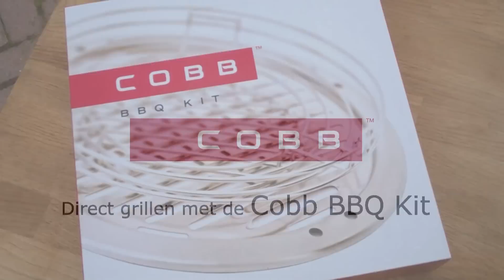Direct Grillen met de COBB BBQ Kit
De barbecuekit maakt het mogelijk om met de COBB op traditionele wijze te barbecueën. De kit bestaat uit een groot brikettenmandje dat u kunt vullen met briketjes. Het RVS rooster heeft speciale V-vormige banen zodat de sappen niet verloren gaan maar terugkomen in het vlees of de vis.

In tegenstelling tot de BBQ Kit, gril je met alle andere (optionele) COBB accessoires en de COBB basisplaat altijd indirect. Kijk voor meer leuke accessoires voor je Cobb op